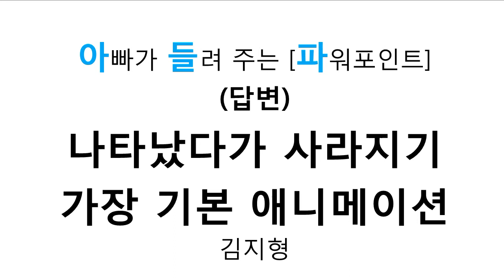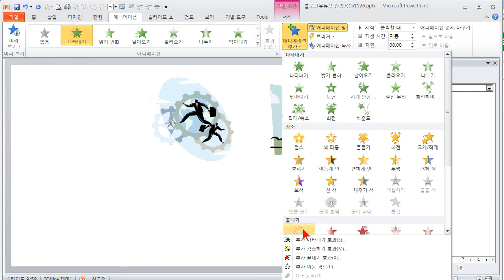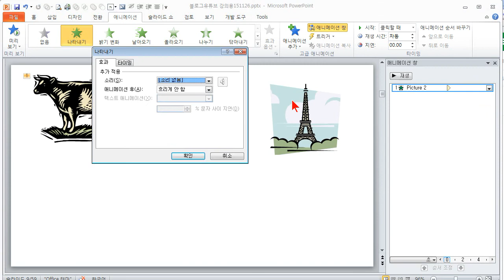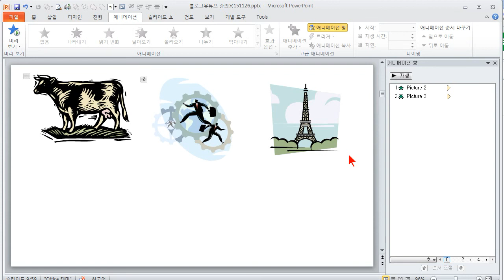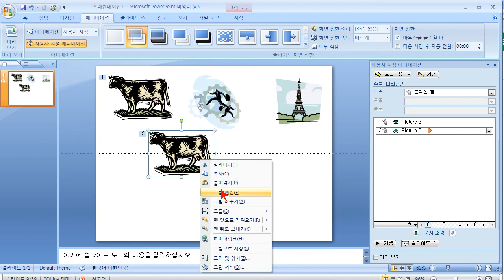아빠가 들려 주는 [파워포인트] (답변)나타났다가 사라지기-가장 기본 애니메이션/ to make images appear and disappear in a PowerPoint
아주 기본이면서 잘 모르는 듯한 기능입니다.
알면 유용하고, 애니메이션 갯수를 줄일 수 있죠.